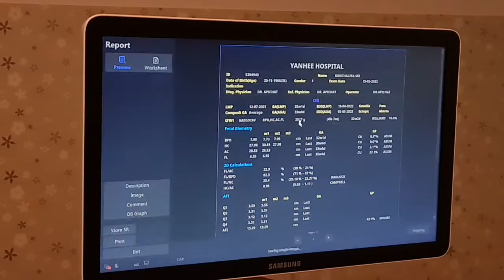น้องซีรีน 35W1D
วันนี้น้องรีนนอนหลับ ไม่ยอมเปิดหน้าให้เห็นเลย พี่ซีกับปะป๊ามาดูทั้งที ไม่ให้ความร่วมมือเลย